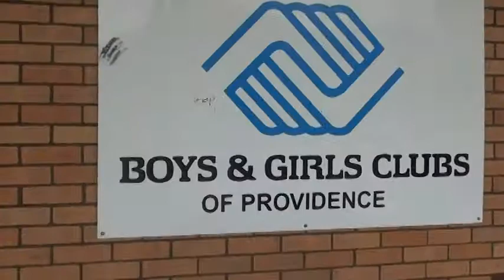The Boys & Girls Club at PHA's Residence Services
Here are interviews with members of the Boys & Girls Club at PHA's family development, Hartford Park